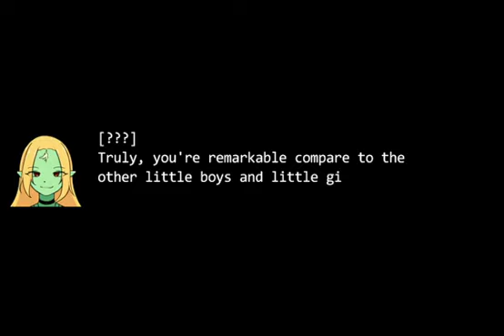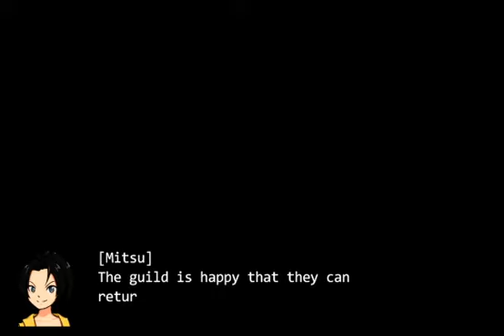Mitsu Story: The Forgotten Odyssey Playthrough - Chapter 1 Part 3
We conclude the first chapter by hunting down the witch from earlier.